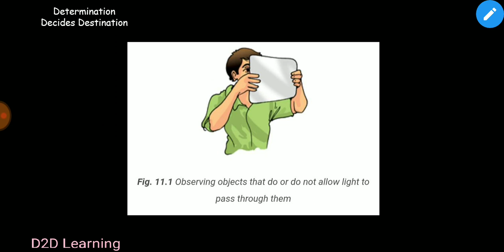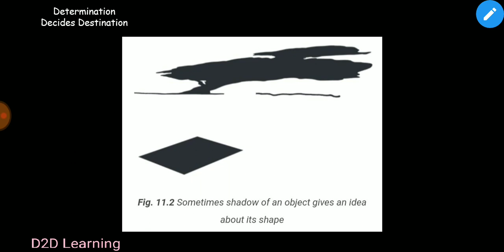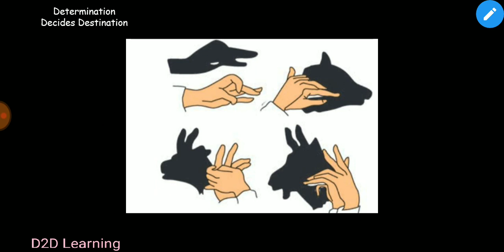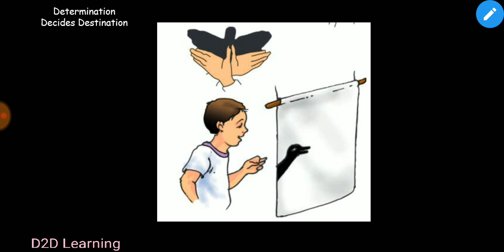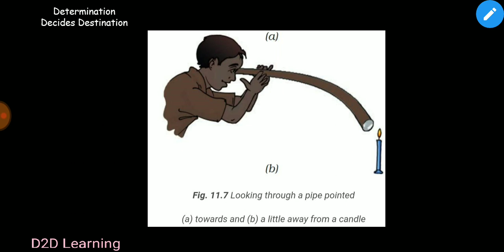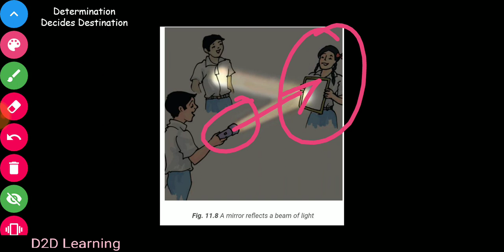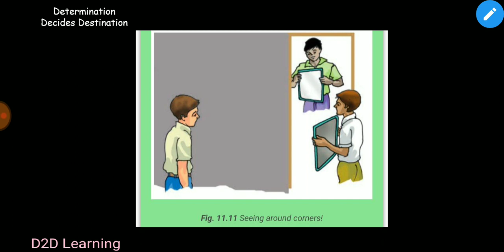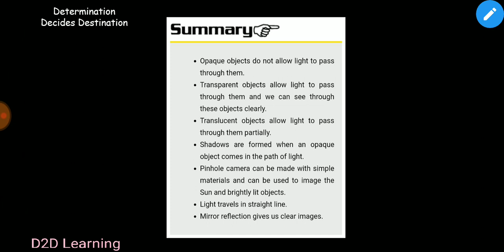NCERT Science: Class 6 - Chapter 11 - Lights, Shadows and Reflections - Tamil | D2D